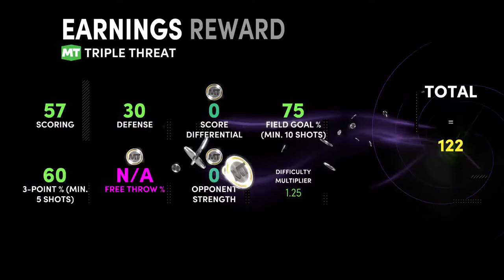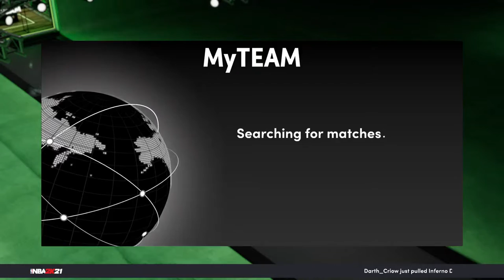Terry Dischinger TTO Grind